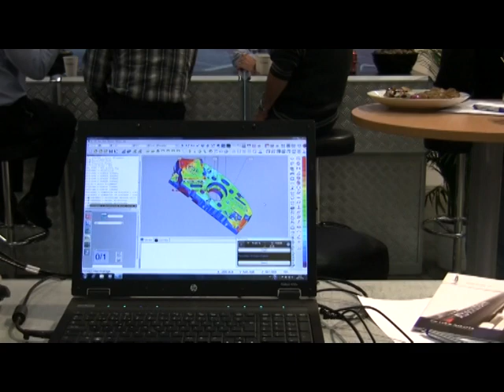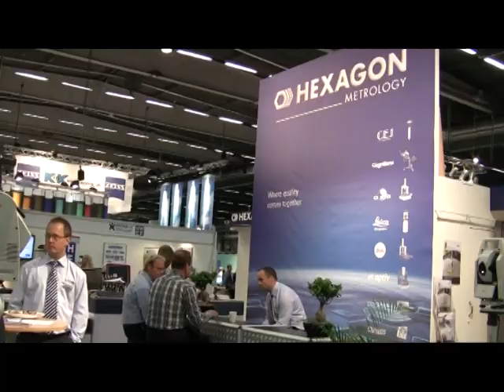Hexagon Metrology Nordic AB